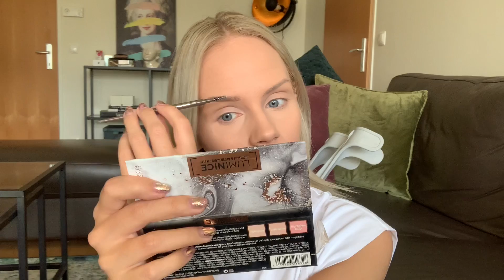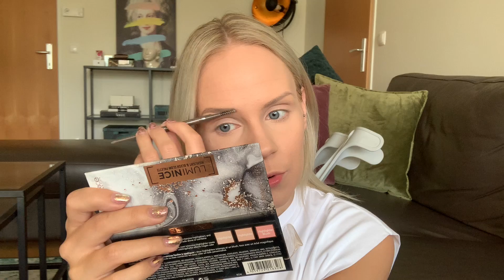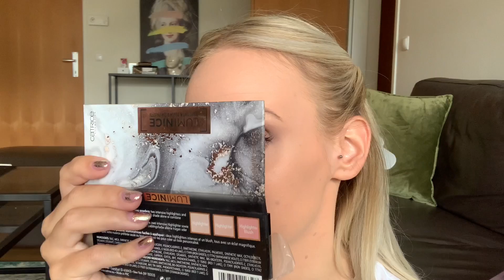SMINK: ÚJ KINCSEIM KIPRÓBÁLÁSA | CHANEL, GUERLAIN, TOM FORD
Holényi Zita lepipálta Donald Trump narancsos ragyogását.
A videó vágásakor sikerült jól idegbe raknom magam miatta. Remélhetőleg a videóban elhelyezett valós hatású képek kárpótolnak majd benneteket és látni fogjátok, milyenek is valójában ezek a csoda sminkcuccok.